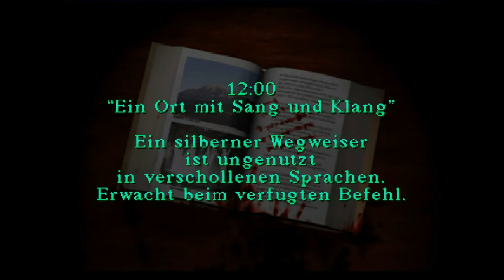Let's Play Silent Hill [German|Blind] Part #003 - Auf den Straßen zur Schule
Heute gehen wir zur Schule. Leider ist das blutiger, als es klingt ;)

Bzgl. der Soundqualität versuch ich in den nächsten Parts nochmal einen Rauschfilter zu benutzen, das Knistern ist jedoch durch den Lautstärkeabgleich von Sabbi und mir passiert und ich kann nicht garantieren, dass es in dieser Aufnahme zu beheben ist.

Begriffe:
Blind: Ich habe dieses Spiel nie zuvor gespielt und hab keine Ahnung was als nächstes passiert.